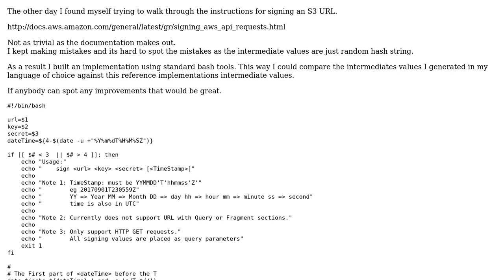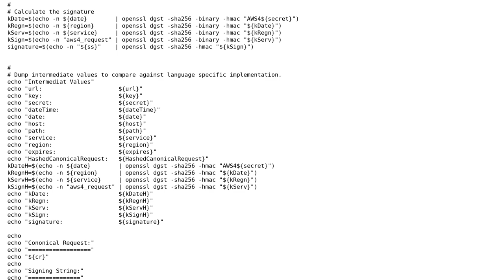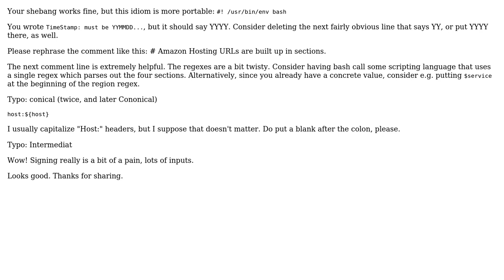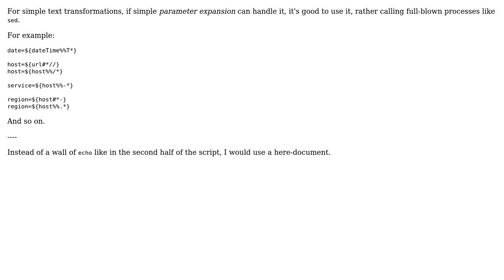Sign an EC2/S3 URL (2 Solutions!!)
Sign an EC2/S3 URL

With thanks & praise to God, and with thanks to the many people who have made this project possible! | Content (except music & images) licensed under CC BY-SA | Music | Images & others | With thanks to user Martin York user J_H user janos user 200_success and the Stack Exchange Network Trademarks are property of their respective owners. You are responsible for your own actions.